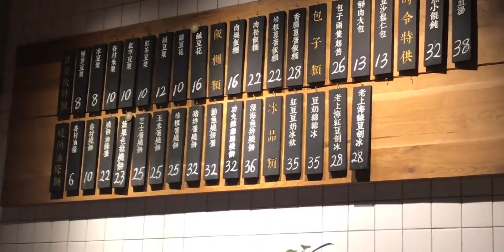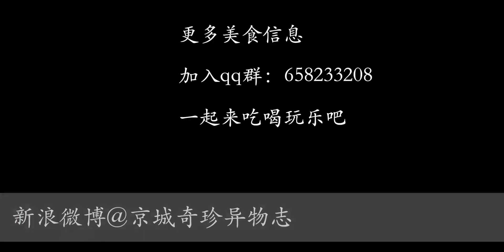豆浆里竟然吃到了螃蟹！想哭～！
美食侦探,美食,豆腐脑,萌妹纸,美食圈,吃播,小姐姐,豆浆,传统小吃,美食攻略